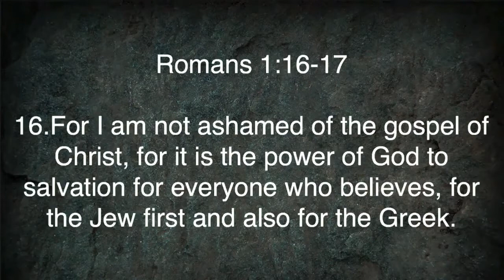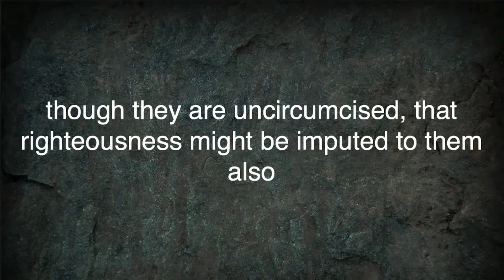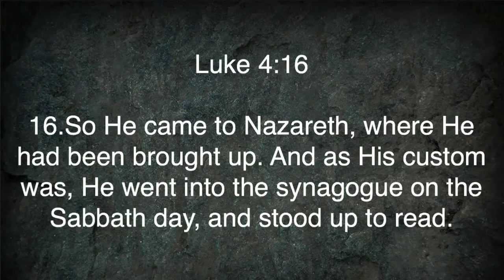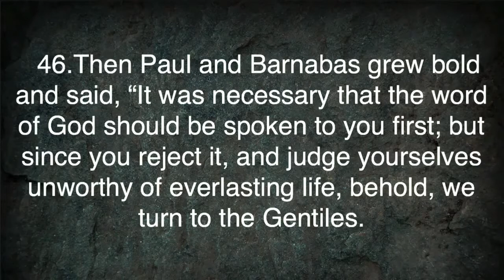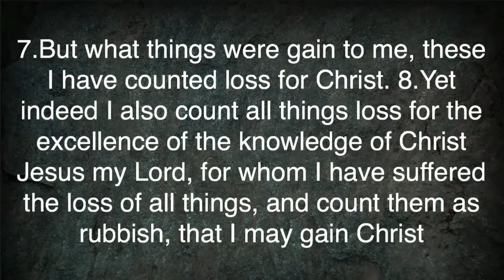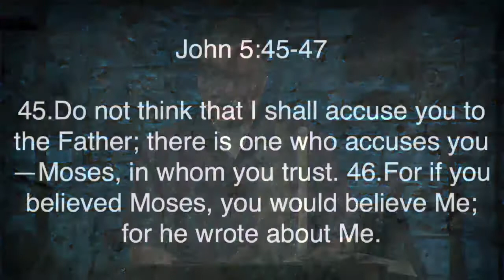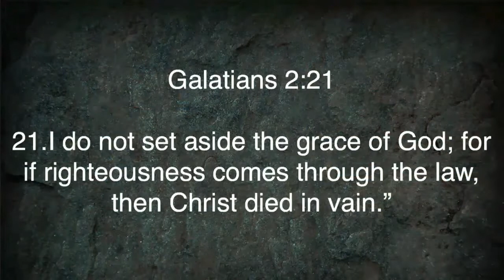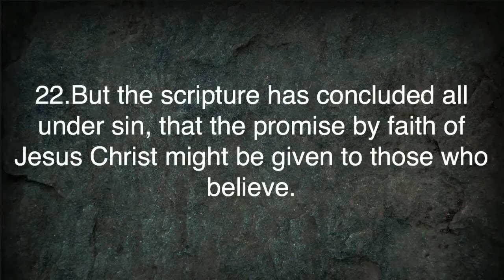Romans 10:1-3 | The Word of Faith